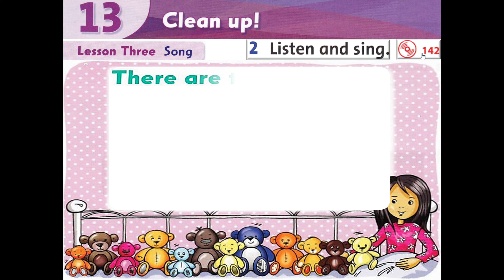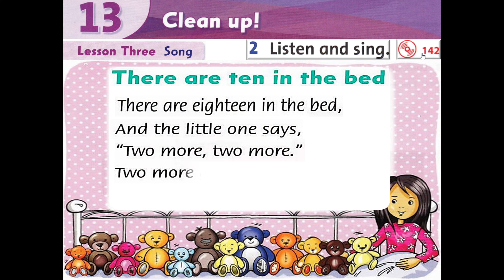Level 1- Unit 13 - Part C (Song) - There are ten in the bed!